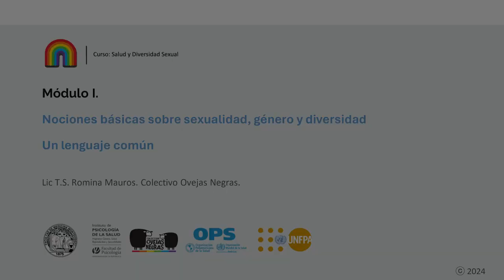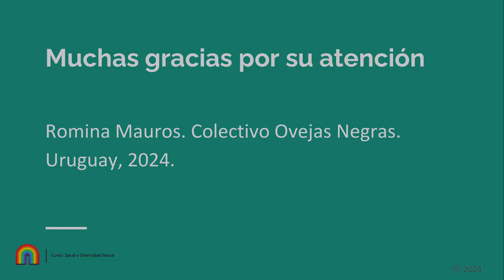Video clase Romina Mauros módulo 1